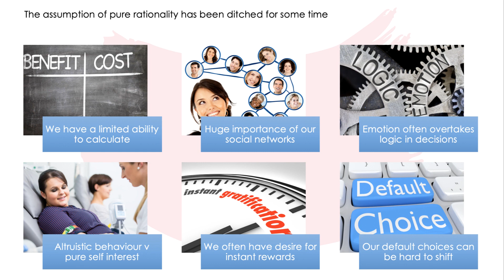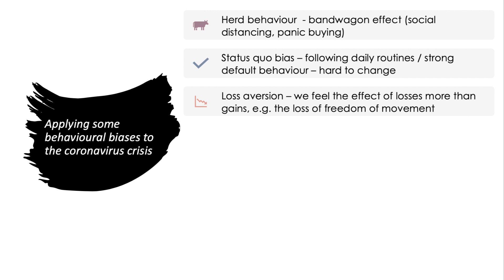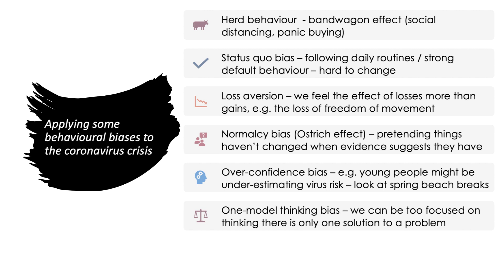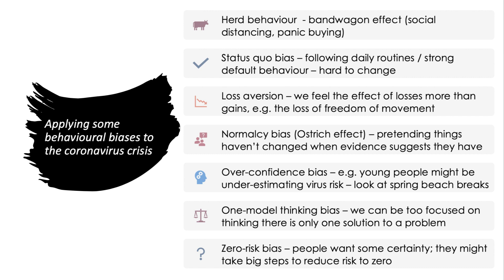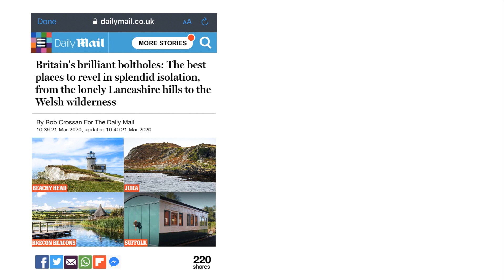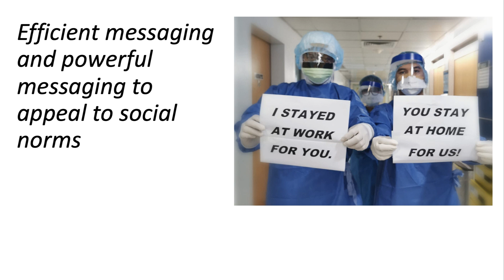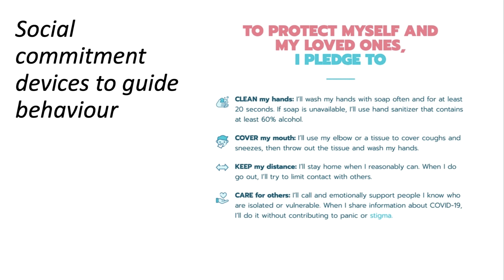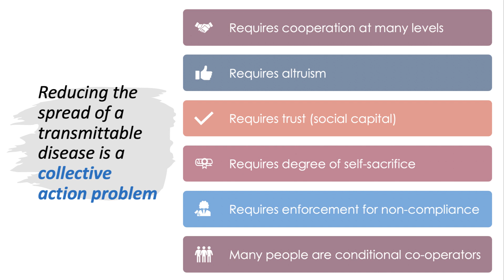Coronavirus Crisis: Behavioural Economics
In this session we will cover some of the relevant behavioural biases and link them to attempts being made across the global to reduce the spread of infection and mitigate the huge human cost of coronavirus.